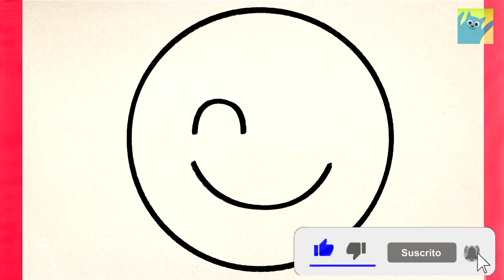How to draw Face Savoring Food Emoji Step by Step Easy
Tutorial learn how to draw a emoji face savoring face step by step easy
how to draw emojis cute kawaii easy - how to draw a face

እንዴት እንደሚሳል
كيف ترسم
Ինչպես նկարել
necə çəkmək
nola marraztu
কিভাবে আকে
як маляваць
kako crtati
как да рисувам
ಹೇಗೆ ಸೆಳೆಯುವುದು
com dibuixar
сурет салу
sa unsa nga paagi aron sa pagkalos
mmene kudzatunga
如何画
如何畫
nzira yekukwevera
කොහොමද අඳින්නේ
그리는 방법
kako nacrtati
çawa bikujin
hvordan man tegner
ako kresliť
kako narisati
Kiel desegni
kuidas joonistada
Paano Gumuhit
kuinka piirtää
como deseñar
sut i dynnu
როგორ დავხატოთ
איך לצייר
hogyan rajzolj
esi ise
ווי צו ציען
cara menggambar
描く方法
cara nggambar
របៀបគូរ
ວິທີການແຕ້ມ
duci
kā zīmēt
kaip piešti
wéi zeechnen
како да црташ
എങ്ങനെ വരയ്ക്കണം
kif tfassal
me pehea ki te utu
कसे काढावे
хэрхэн зурах
څنګه رسم
چطوری طراحی کنیم
jak narysować
ਕਿਵੇਂ ਖਿੱਚਣਾ ਹੈ
кантип тартат
cum să atragă
как нарисовать
le auala e faalatalata
Како цртати
ho hohela joang
ڪئين ٺاهيو
வரைவது எப்படி
jak kreslit
ఎలా గీయాలి
nasıl çizilir
як намалювати
indlela yokudweba
indlela ukudweba